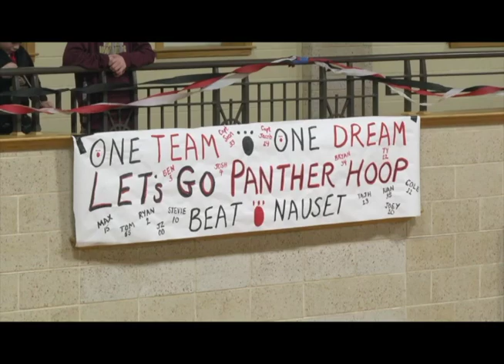WH Panthers vs Nauset Boys 2018 Playoff Basketball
Whitman Hanson Boys basketball team takes on Nauset Warriors on March 1, 2018.